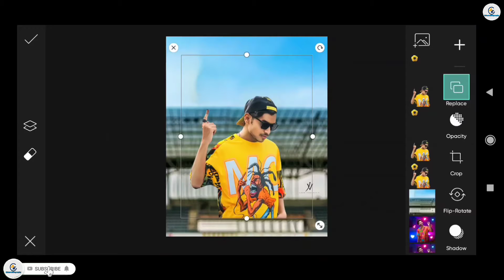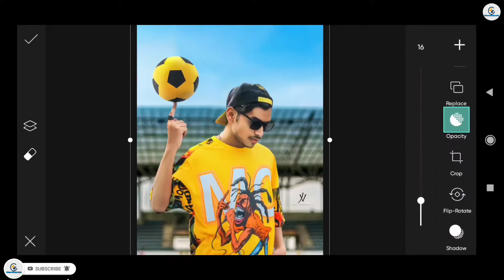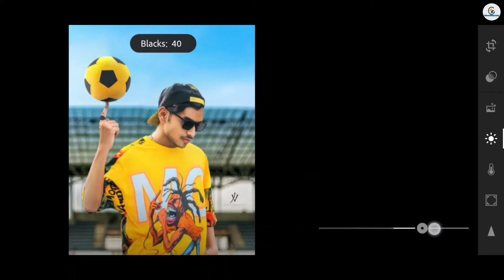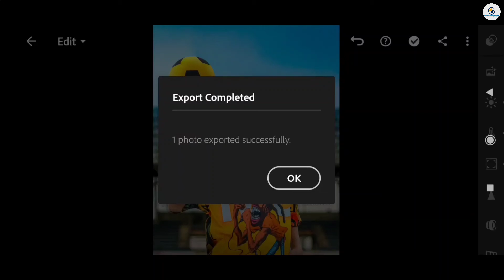Jigarvandarva Football Photo Editing | Jigarvandarvala Viral Photo Editing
◾App link

1. Photo editing
2. Picsart photo editing
 3. Snapseed photo editing
 4. Lightroom photo editing
5. Autodesk SketchBook photo editing
6. Photoshop photo editing
7. Photoshop tutorial
8. PicsArt tutorial
9. Viral photo editing
10. Instagram viral photo editing
11. Glowing message photo editing
12. Glowing heart photo editing
13.  Glowing photo editing in PicsArt
14. PicsArt photo editing 2022
15. Cb photo editing
16. Cb photo editing in PicsArt
17. Vijay Mahar new photo
18. Himmat Singh new photo editing
19. NSB PICTURES New photo editin
20. Adnan Editography new photo editing